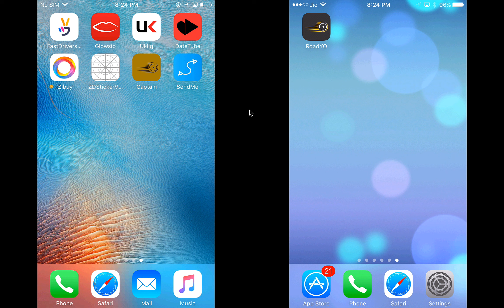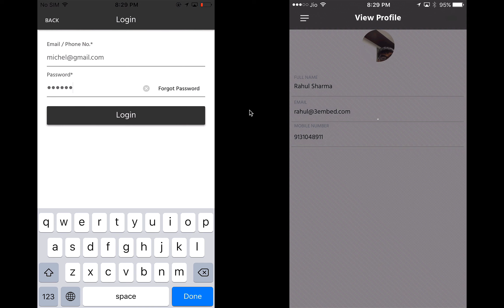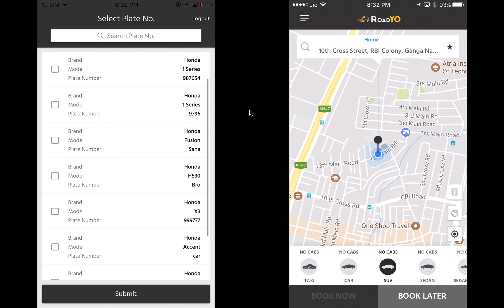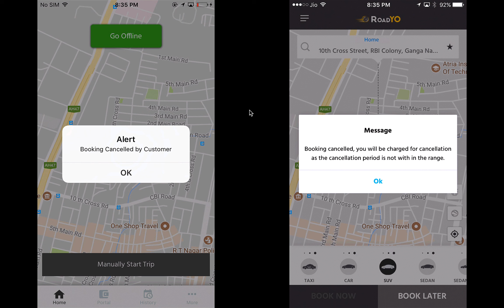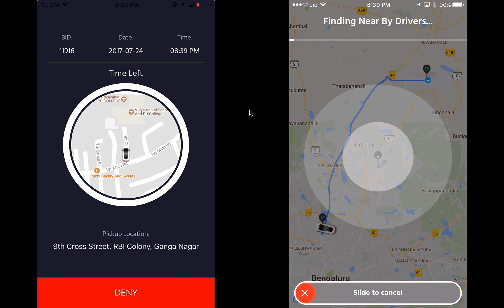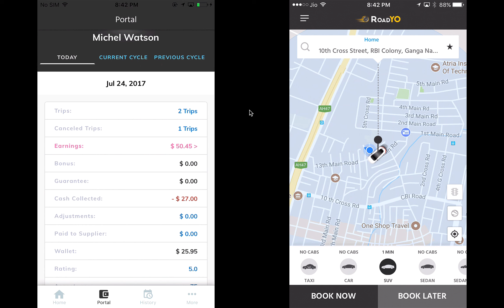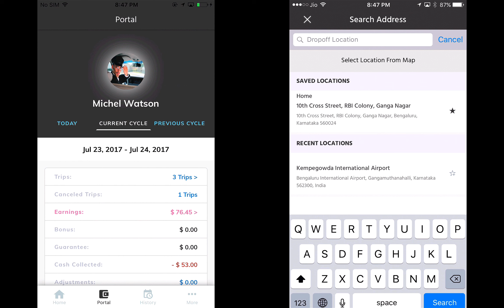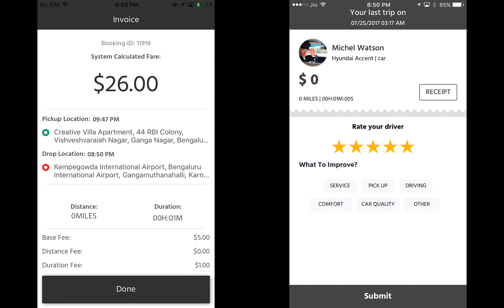Roadyo-Uber Clone By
Uber Clone for on-demand taxi booking.